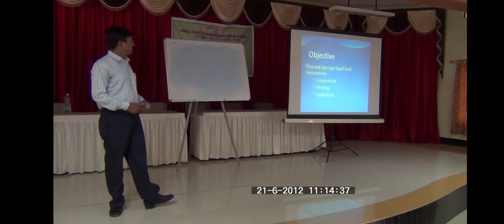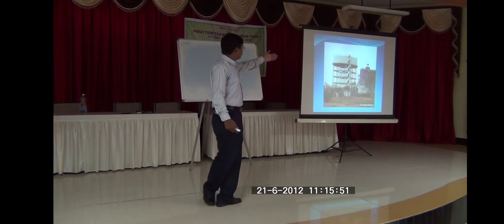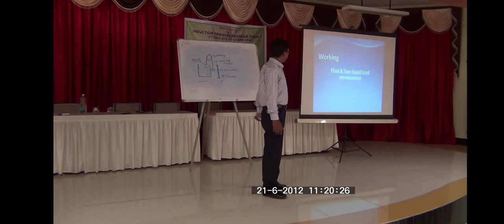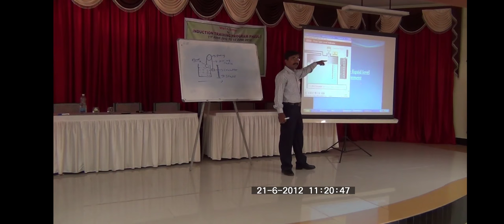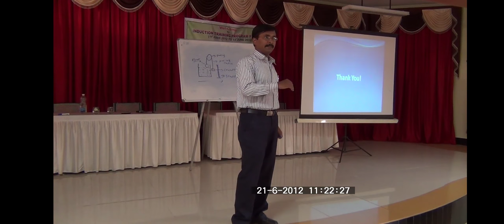Liquid Level Measurement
By: Mahendra Shete (Lecturer in Chemical Engineering, K. K. Wagh Polytechnic, Nashik)